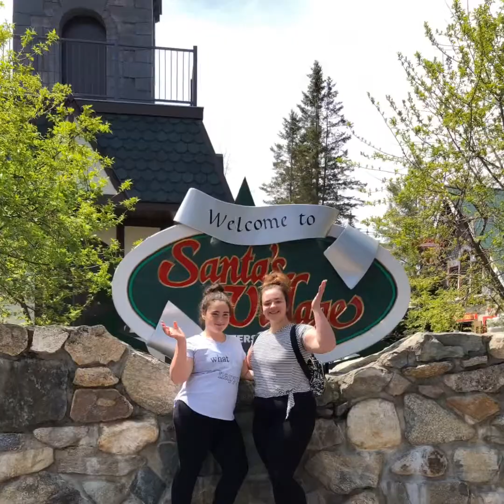May 2019 Visit to Santa’s Village